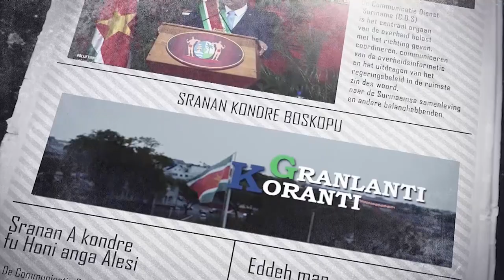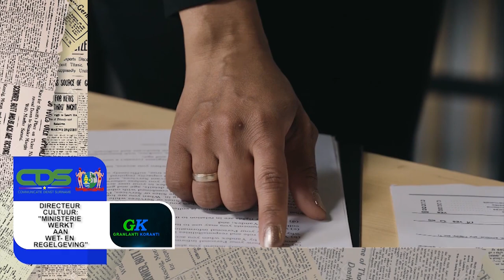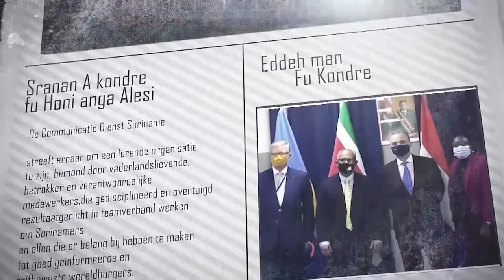𝔾ℝ𝔸ℕ𝕃𝔸ℕ𝕋𝕀 𝕂𝕆ℝ𝔸ℕ𝕋𝕀 (JAVAANS) DD 14 DECEMBER 2021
- Directeur Cultuur Ministerie werkt aan wet- en regelgeving
- Dorpen Papatam voorzien van elektriciteit
- Sociaal Vangnet moet pijnlijke fiscale en monetaire maatregelen verzachten